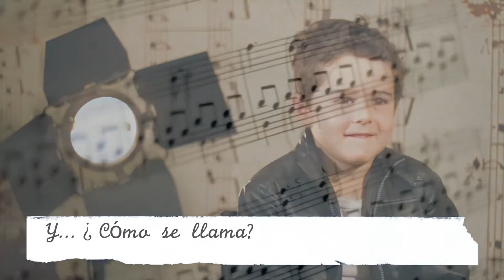Vídeo corporativo Escuela Crescendo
Vídeo corporativo para la escuela Crescendo de Fuengirola.